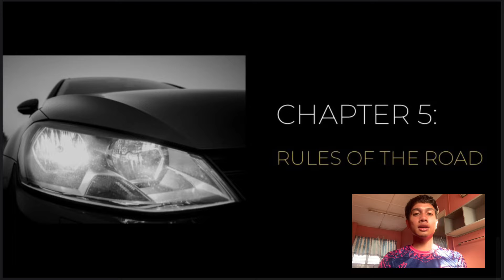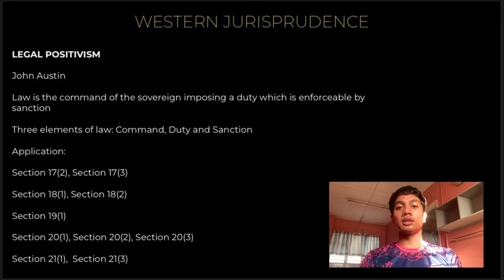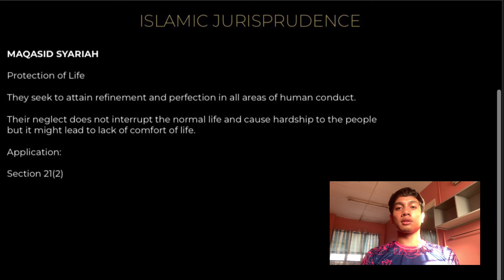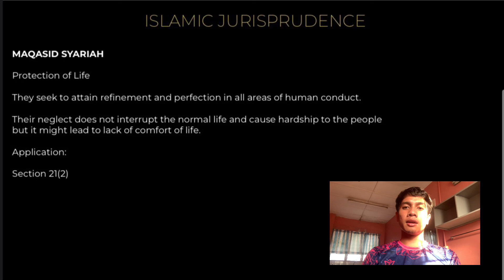LLB 31303Jurisprudence (Individual Presentation)- BLAL19056818